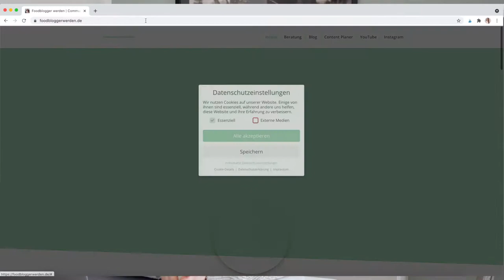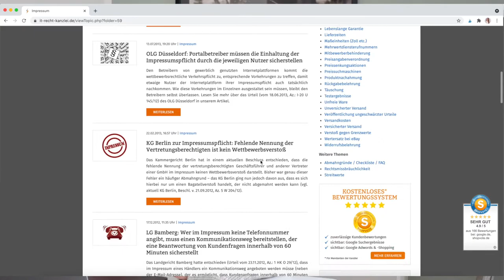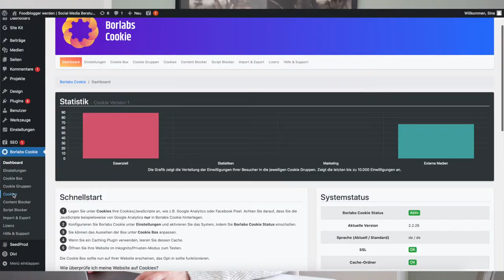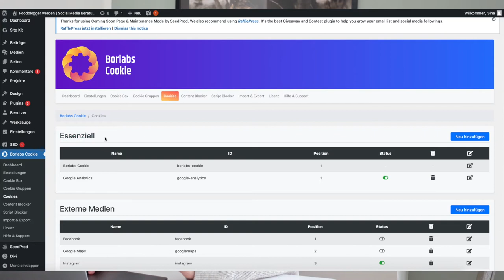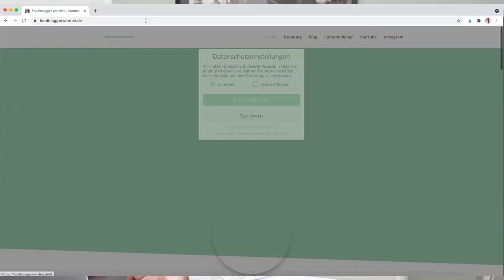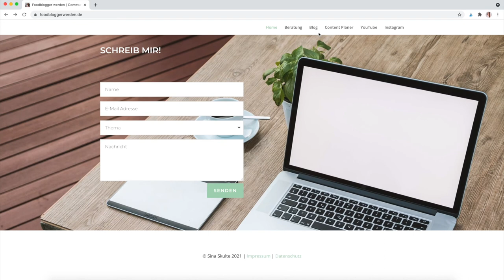BLOG rechtlich ABSICHERN: Impressum, Datenschutz Generator, Cookie Tool & Co. (Blogger Pflichten!)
Um deinen Blog rechtlich abzusichern benötigst du ein/e Impressum und Datenschutzerklärung, die mit einem Generator erzeugt und eingebunden werden. Mit einem Cookie Consent Tool holst du die Einwilligung deiner Nutzer ein, was für die DSGVO wichtig ist. Mehr zu den Pflichten von Bloggern für Ihre Website findest du in dem Video.

Meine BLOG HOSTING Empfehlung für dich:
webgo - Webhosting Paket "Profi" (nutze ich selbst)

6 Monate für 0 €, danach 9,95 € / Monat
Mit dem Code "cuisini" erhältst du 5 € Rabatt auf die Erstrechnung *

Mein Equipment:
➤ Sony ZV-1 Vlog-Kamera
➤ Meine Haupt-Kamera (zu alt) / Nachfolger: Canon EOS 850
➤ Mein Lieblings-Objektiv: Canon 50mm F1.8
➤ Günstige Softbox für gutes Licht
➤ Rode Ansteck-Mikrofon
➤ Günstiges Ansteck-Mikrofon
➤ Rode TRRS auf TRS Adapter (Anschluss von Mikro an Kamera, wird nur bei manchen Kameras benötigt) *
➤ Rode Richtmikrofon
➤ Günstiges Hama Stativ
➤ Günstiger Stativ "Arm" für Fotos von oben
➤ 5 in 1 Diffusor / Reflektor
➤ Mein MacBook Pro

Kapitel

00:00 Einleitung: Blog rechtlich absichern
00:30 Impressum
00:59 Datenschutzerklärung
01:05 Impressum- & Datenschutz Generator
01:55 DSGVO / Cookie Consent Tool
03:23 Keine Panik!
03:44 Rechtlich sicher mit IT-Recht-Kanzlei
04:36 ACHTUNG beim Hosting-Anbieter!
05:42 Cookie Consent Tool: Borlabs Cookie
06:19 Erklärung der Cookies
07:52 Impressum & Datenschutz einbinden
08:25 Schau dir das nächste Video an :)